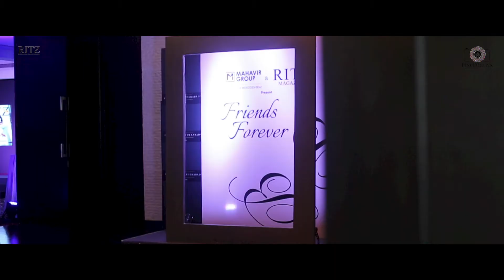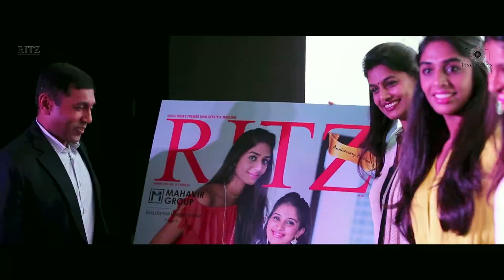Friendship Bash Ritz Magazine| PixelMatrix | Hyderabad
We at Pixel Matrix strive to capture these very important moments, milestones, celebrations and expressions. Little wonder that our association with the company is more than just a video. As we walk together we understand the company much better . Let us join hands for a remarkable journey. Together let us excel and be remembered. From the entire team at Pixel Matrix, I'd like to start by giving you one solitary assurance: we are a company that strives for absolute perfection in our art, for it is not just a job to us but a masterpiece that is yearning to be crafted. With passion running through the veins and the eyes, we specialize in filming and photographing a variety of events it have been in the business for 10 years now.

PixelMatrix